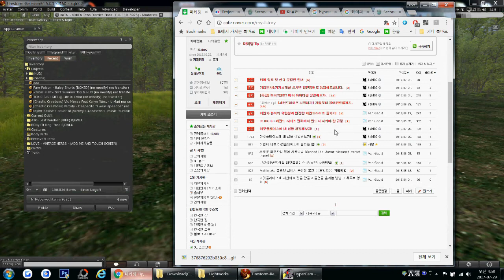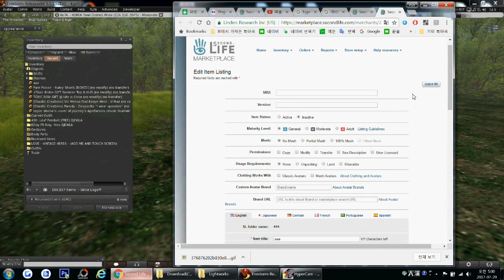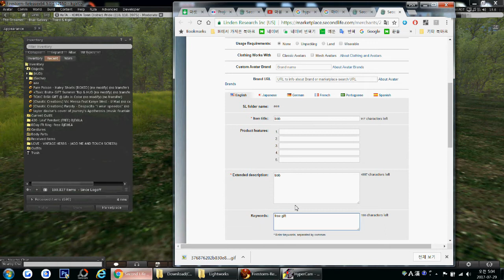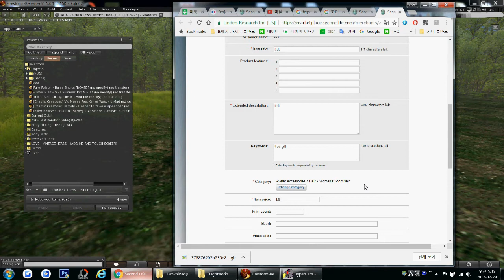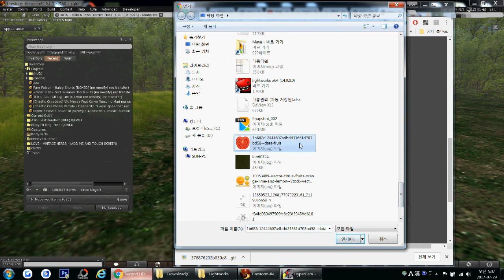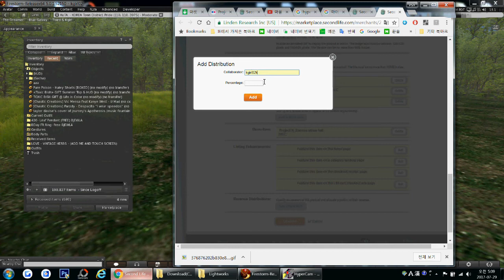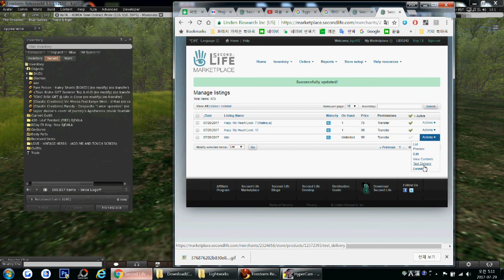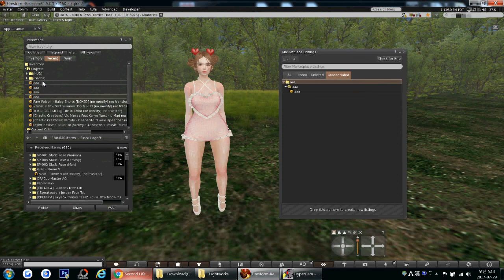[세컨드라이프 TIP] 마켓플레이스에 내 아이템을 업로드하기.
세컨드라이프를 처음 시작하는 한국분들을 위해 제작했습니다.
불펌을 금지합니다.
제작자 인월드ID  kgirl02 resident